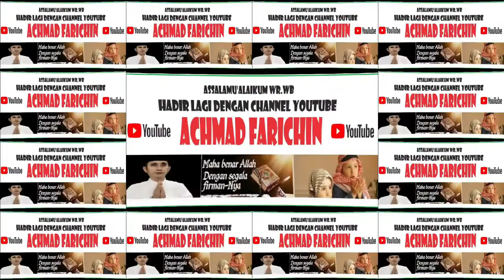Penyisihan Tilawah Dewasa // MTQ XXXIV KALSEL DI BANJAR BARU TAHUN 2023